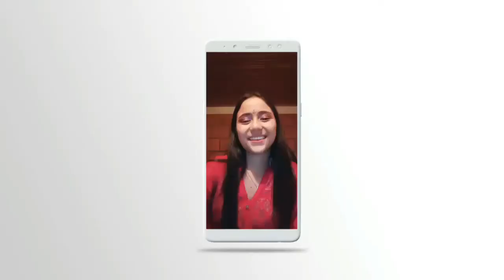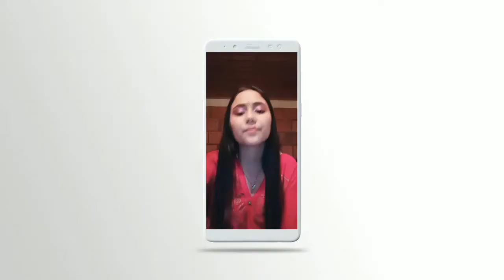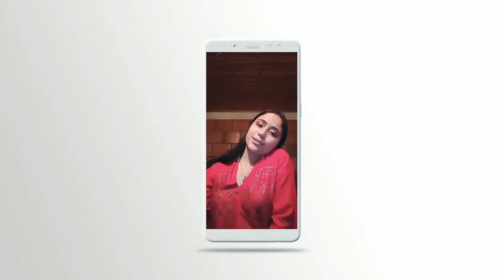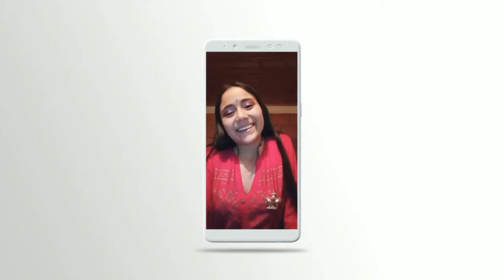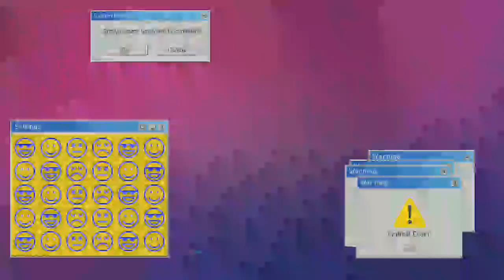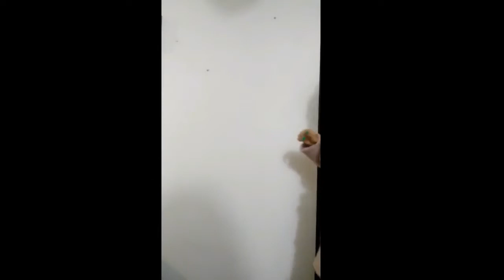ENGLISH DAY 1102